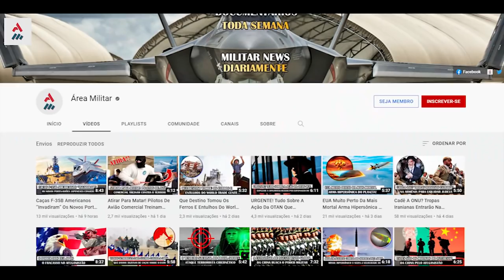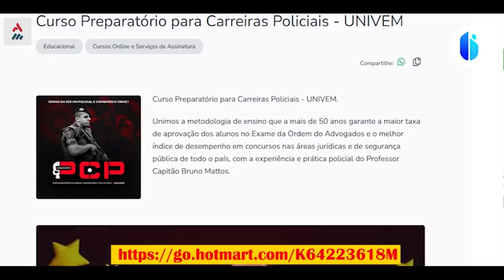Irã Já Possui Ogivas Exoatmosféricas Capazes De Desviar De Mísseis Inimigos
O Irã revelou pela primeira vez a tecnologia de suas ogivas destacáveis de manobra de trajetória exoatmosférica.